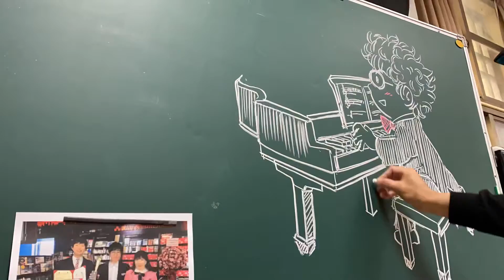巫婆婆黑板音樂家q版漫畫